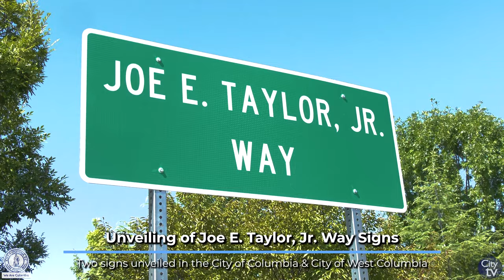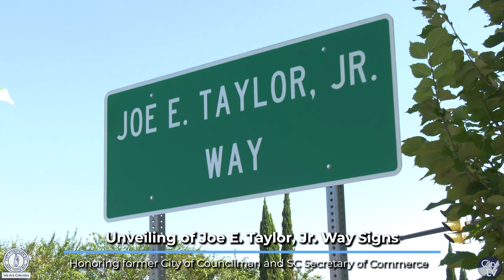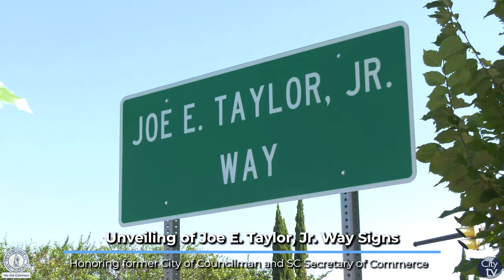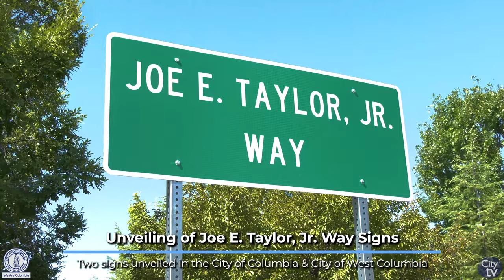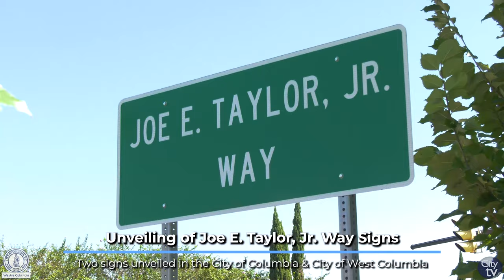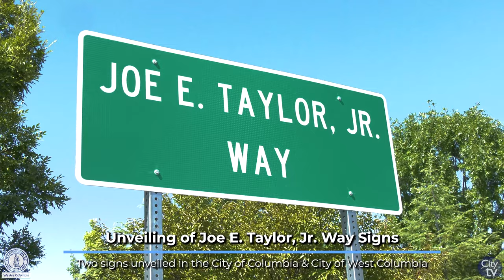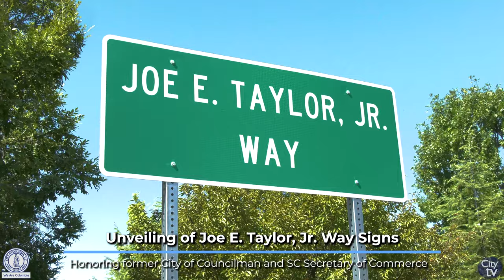Unveiling of Joe E. Taylor, Jr. Way